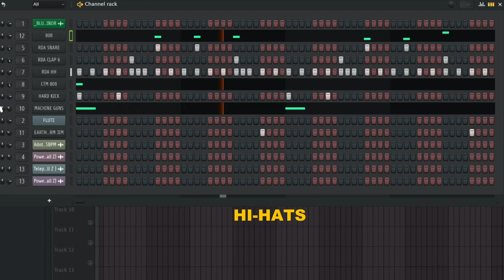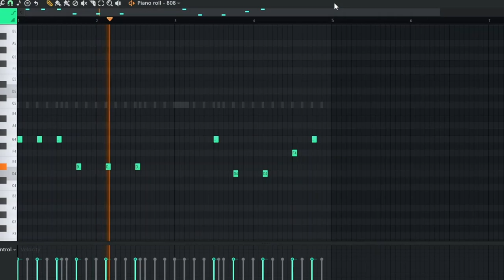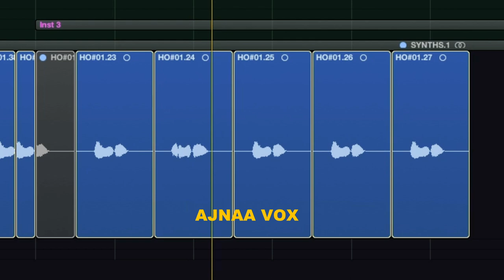Cochise - Hydroplane Beat Breakdown (Deconstructed)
Deconstruction of Cochise - Hydroplane Instrumental